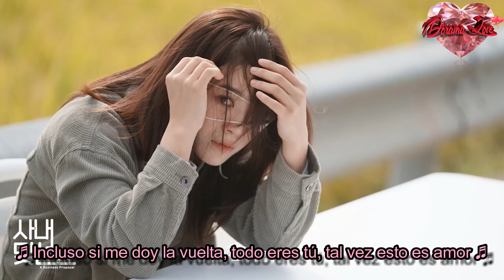Kim Sejeong (김세정) - Love, Maybe - Acoustic Ver.- A Business Proposal - OST Bonus Track (DORAMA LOVE)